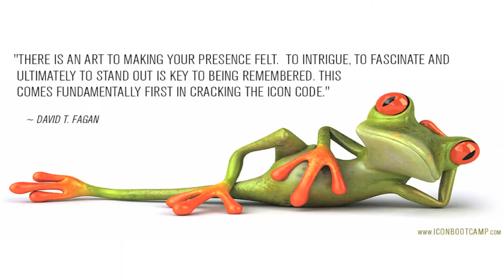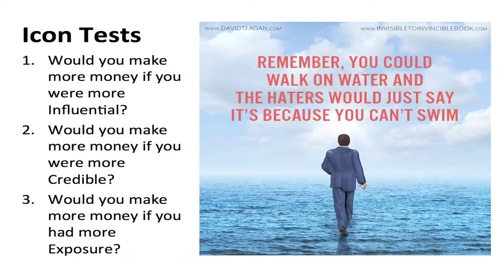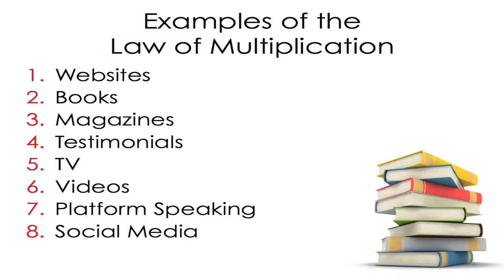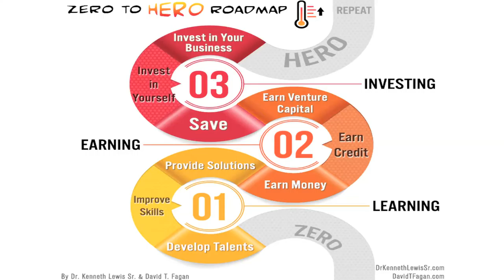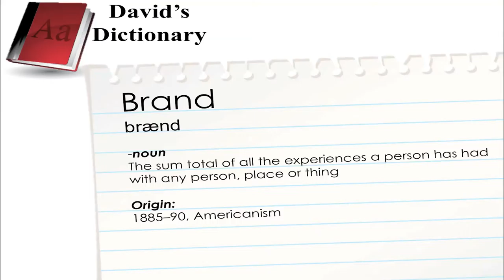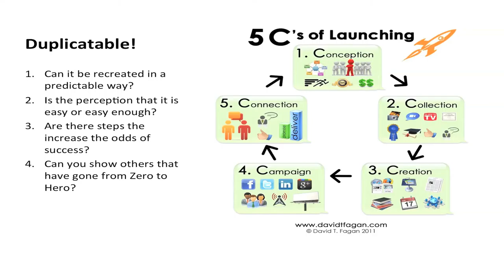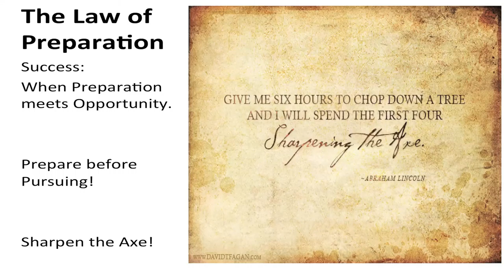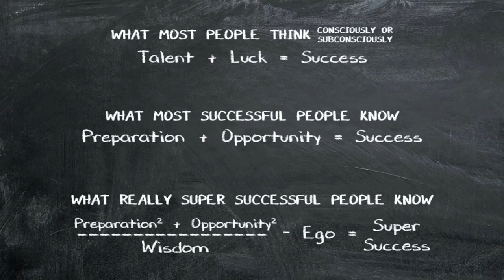Icon Coach Video 2